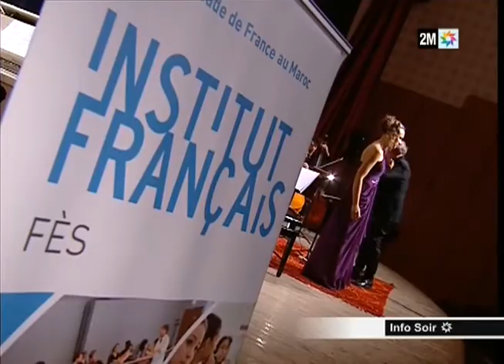Reportage de 2M / Figaro si Figaro la - Institut français de Fès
Reportage de 2M sur le concert de musique de chambre Figaro si Figaro la, organisé par l'Institut français de Fès le Mercredi 24 janvier, 19h au Complexe Culturel Al Houria.